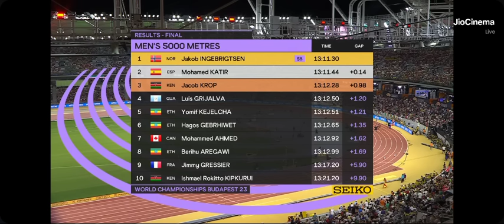World Championships 5000m race . 2023